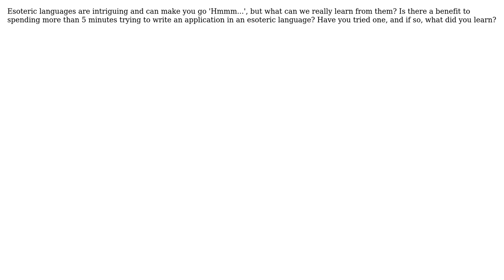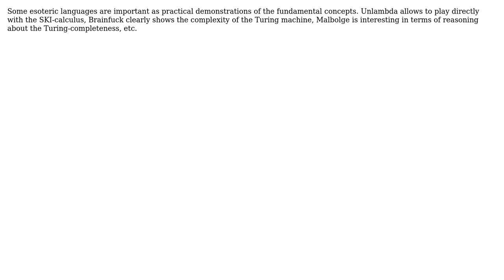Software Engineering: What can we learn from esoteric languages? (2 Solutions!!)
Software Engineering: What can we learn from esoteric languages?

With thanks & praise to God, and with thanks to the many people who have made this project possible! | Content (except music & images) licensed under CC BY-SA | Music | Images & others | With thanks to user SK-logic user Peter Taylor user FreeAsInBeer and the Stack Exchange Network Trademarks are property of their respective owners. You are responsible for your own actions.